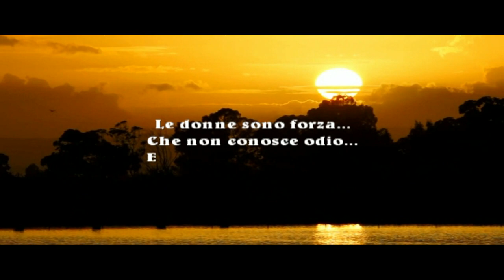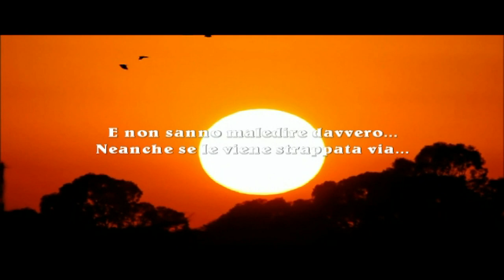Le donne... Laura D'Amico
Le donne...

Le donne...
Nascono dannate...
Dannate...Perchè in loro...
L'amore ha radicato fondo...

Radici che nessun uomo
è riuscito ad estirpare mai.

Le donne sono forza...
Che non conosce odio...
E tenerezza senza fine.

Sono coraggio che sconfigge la paura...

Le donne...Sono rabbia muta...
E tenacia pungente di una rosa
che sfida il gelo e il vento..

Le donne...Sono Dio...
La sua continuità Divina...
Dannate e beate...
Perchè il dono hanno avuto
di dar la vita...
E non sanno maledire davvero...
Neanche se le viene strappata via...

Laura D'Amico

Women...

Women...
They are born damn ...
Damn ... Why in them ...
Love has rooted bottom ...

Roots that no man
never managed to eradicate.

Women are strength ...
Who doesn't know hate ...
And endless tenderness.

I am courage that defeats fear ...

Women ... I am dumb rage ...
And pungent tenacity of a rose
that defies frost and wind ..

Women ... I'm God ...
Its Divine continuity ...
Damn and blessed ...
Why the gift had
to give life ...
And they can't really curse ...
Even if it is torn away ...

Laura D'Amico

Frauen ...

Frauen ...
Sie sind verdammt geboren ...
Verdammt ... Warum in ihnen ...
Liebe hat Boden verwurzelt ...

Wurzeln, die kein Mann
nie geschafft, auszurotten.

Frauen sind Stärke ...
Wer kennt nicht Hass ...
Und endlose Zärtlichkeit.

Ich bin Mut, der Angst besiegt ...

Frauen ... ich bin blöde Wut ...
Und scharfe Hartnäckigkeit einer Rose
das trotzt Frost und Wind ..

Frauen ... ich bin Gott ...
Seine göttliche Kontinuität ...
Verdammt und gesegnet ...
Warum hatte das Geschenk
Leben geben ...
Und sie können nicht wirklich fluchen ...
Auch wenn es weggerissen ist ...

Laura D'Amico

Les femmes ...

Les femmes ...
Ils sont nés sacrément ...
Bon sang ... Pourquoi en eux ...
L'amour a enraciné le fond ...

Des racines qu'aucun homme
jamais réussi à éradiquer.

Les femmes sont la force ...
Qui ne sait pas détester ...
Et une tendresse sans fin.

Je suis un courage qui vainc la peur ...

Les femmes ... je suis stupide rage ...
Et la ténacité piquante d'une rose
qui défie le gel et le vent ..

Les femmes ... je suis Dieu ...
Sa continuité divine ...
Bon sang et béni ...
Pourquoi le cadeau avait
donner la vie ...
Et ils ne peuvent pas vraiment maudire ...
Même s'il est arraché ...

Laura D'Amico

Mujeres ...

Mujeres ...
Nacen maldita sea ...
Maldición ... ¿Por qué en ellos ...
El amor ha arraigado fondo ...

Raíces que ningún hombre
Nunca logró erradicar.

Las mujeres son fuerza ...
Quien no sabe odiar ...
Y ternura sin fin.

Soy coraje que vence el miedo ...

Mujeres ... soy rabia tonta ...
Y la tenacidad acre de una rosa
que desafía las heladas y el viento ...

Mujeres ... soy Dios ...
Su continuidad divina ...
Maldito y bendecido ...
¿Por qué el regalo tenía
para dar vida ...
Y realmente no pueden maldecir ...
Incluso si se arranca ...

Laura D'Amico

Ženy ...

Ženy ...
Narodia sa prekliate ...
Sakra ... Prečo v nich ...
Láska zakorenila dno ...

Korene, že žiadny človek
nikdy sa nepodarilo odstrániť.

Ženy sú silou ...
Kto nevie nenávisť ...
A nekonečná neha.

Som odvaha, ktorá poráža strach ...

Ženy ... som hlúpy hnev ...
A štipľavá húževnatosť ruže
ktorý vzdoruje mrazu a vetru ..

Ženy ... ja som Boh ...
Jeho božská kontinuita ...
Sakra a požehnaný ...
Prečo mal darček
dať život ...
A nemôžu skutočne kliatiť ...
Aj keď je odtrhnutá ...

Laura D'Amico

Mulheres ...

Mulheres ...
Eles nascem malditos ...
Porra ... Por que neles ...
O amor enraizou o fundo ...

Raízes que nenhum homem
nunca conseguiu erradicar.

As mulheres são força ...
Quem não conhece o ódio ...
E ternura sem fim.

Eu sou a coragem que derrota o medo ...

Mulheres ... sou burra de raiva ...
E tenacidade pungente de uma rosa
que desafia a geada e o vento ..

Mulheres ... eu sou Deus ...
Sua continuidade Divina ...
Maldito e abençoado ...
Por que o presente teve
para dar vida ...
E eles não podem realmente amaldiçoar ...
Mesmo que seja arrancado ...

Laura D'Amico